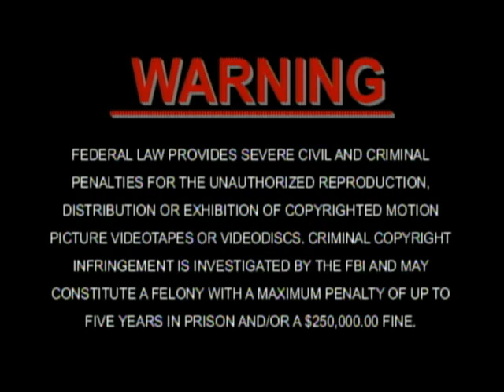Opening To Shrek 2003 DVD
NO COPYRIGHT INFRINGMENT INTENDED! Here's The Order:
1.DreamWorks Home Entertainment Logo
2.DVD Menu
3.Warning Screen
4.DreamWorks Logo